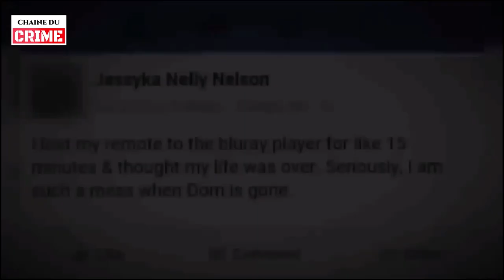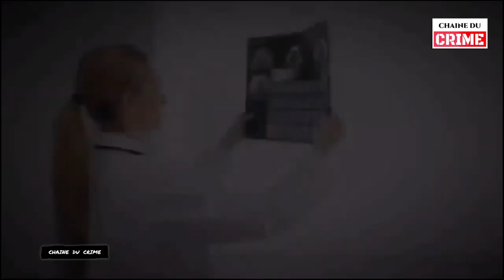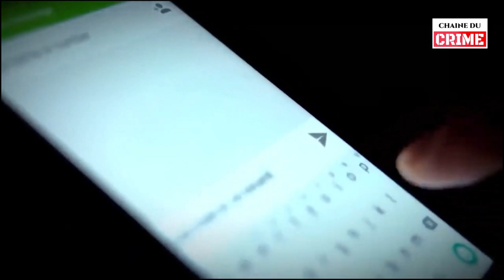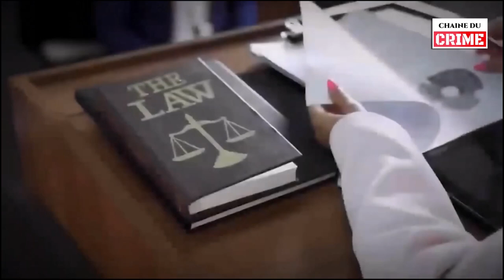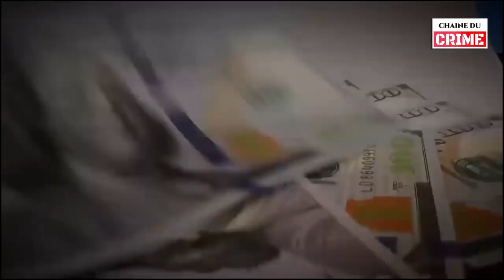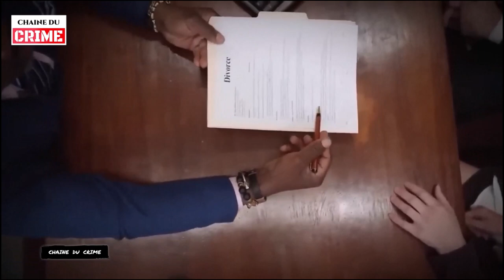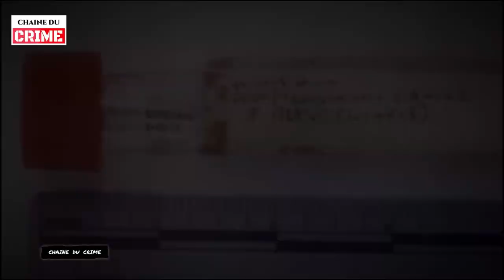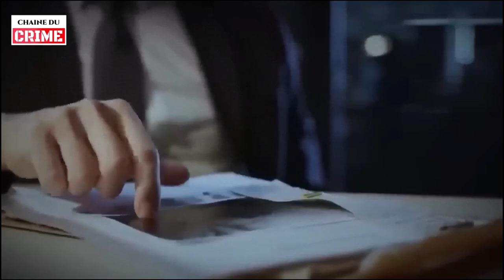46 cas de VRAI CRIME choquants qui vous empêcheront de dormir la nuit